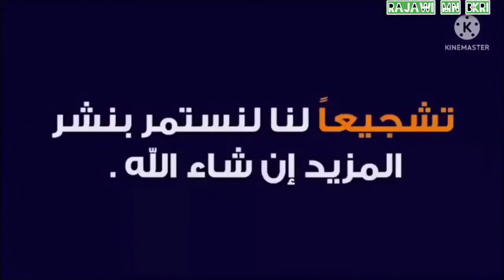ملخص المغرب و موريتانيا 13/0في كأس العرب داخل الصالات 2022, ملخص كامل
مباراة المغرب و موريتانيا
موعد مباراة المغرب و موريتانيا
القنوات الناقلة لمباراة المغرب و موريتانيا
متى مباراة المغرب و موريتانيا
تاريخ مباراة المغرب و موريتانيا
مباراة المغرب اليوم
المغرب
توقيت مباراة المغرب و موريتانيا
مباراة المغرب
مباراة المغرب و موريتانيا داخل القاعة
ملخص مباراة الصومال و موريتانيا
ملخص مباراة موريطانيا و الصومال
موعد مباراه المغرب و موريتانيا اليوم
 و موريتانيا في كأس العرب داخل الصالات 2022
ملخص مباراة موريتانيا ضد الصوالمغربمال
ملخص مباراة المغرب ضد موريتانيا
كأس العرب لكرة الصالات
كأس العرب
كأس العرب لكرة الصالات 2022
المغرب و موريتانيا في كأس العرب داخل الصالات 2022
مجموعات كأس العرب للصالات 2022
كأس العرب للصالات
كأس العرب لكرة القدم داخل الصالات
كأس العرب داخل الصالات 2022
البطولة العربية لكرة القدم داخل الصالات
نتائج قرعة كأس العرب لكرة القدم داخل الصالات 2022
كأس العرب لكرة القاعات
بطولة كأس العرب
كرة القدم داخل الصالات
نتائج قرعة كأس العرب لكرة القدم داخل القاعة 2022
ملخص مباراة موريتانيا ضد الصومال
موعد مباراه المغرب والصومال اليوم
ملخص مباراة المغرب ضد الارجنتين
المغرب,ملخص مباراة المغرب و الارجنتين,مباراة المغرب و الارجنتين
مباراة المغرب ضد الارجنتين
ملخص المغرب ضد الارجنتين
مباراة المغرب في كرة القدم داخل القاعة
المغرب فوتسال
ملخص مباراة المغرب
ملخص مباراة المغرب البرازيل
ملخص مباراة المغرب وليبيا
المنتخب المغربي
ملخص مباراة المغرب والارجنتين
ملخص مباراة المغرب والبرازيل 3_1
ملخص مباراة المغرب والارجنتين للصالات
المغرب ضد الارجنتين
مباراة المغرب امس
مباراة المغرب
كأس العرب
السعودية
كأس العرب داخل القاعة
منتخب المغرب داخل القاعة
كأس العرب داخل القاعة 2022
منتخب المغرب
منتخب فوتصال
السعودية فوتصال